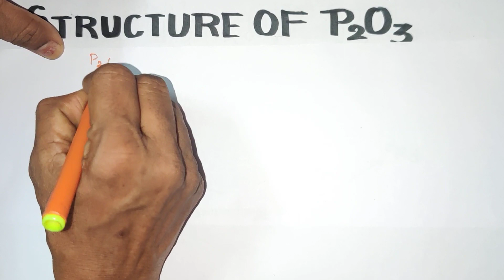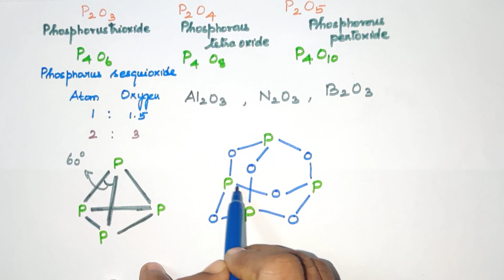Structure of PHOSPHORUS TRIOXIDE/P BLOCK ELEMENTS 2/ TN 12 TH STD /EXPLANATION IN TAMIL/VOL1 /UNIT3